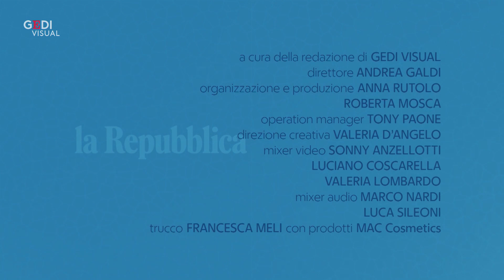Rampini: "Covid-19 e scontro Usa-Cina. Il Milione e il Kamasutra. Storia tra 'Oriente e Occidente'"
Duemila anni di scontro/incontro di civiltà. 'Oriente e Occidente' è l'ultimo libro di Federico Rampini, in libreria dal 12 maggio edito da Einaudi. Un lungo viaggio attraverso la storia, dai greci e i persiani fino alla pandemia di Covid-19, passando per Marco Polo e Matteo Ricci, il buddhismo e lo yoga. A confronto anche la percezione e l'immaginario che asiatici ed europei hanno avuto l'un l'altro nel corso dei secoli. Rampini, nomade globale che vive tra Asia e America, affianca all'esperienza del suo peregrinare un viaggio virtuale attraverso i libri che hanno raccontato e influenzato Est e Ovest: dal Milione al Kamasutra. Una storia delle civiltà quindi, ma anche del costume e della società. .  .Federico Rampini in collegamento da New York. In studio Alfonso Desiderio